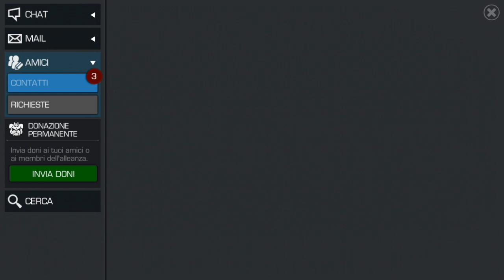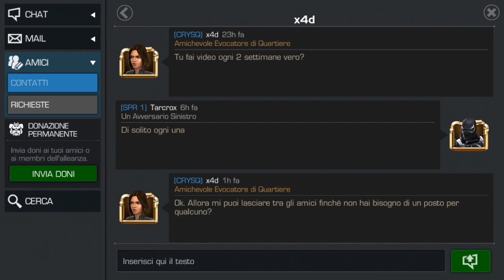Tutte le Novità Tarcroxiane e piccole indiscrezioni ;-)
In questo video parlo di alcune modifiche che apporterò a questo canale per interagire sempre di più con voi ;-)

A presto e

Buon Game